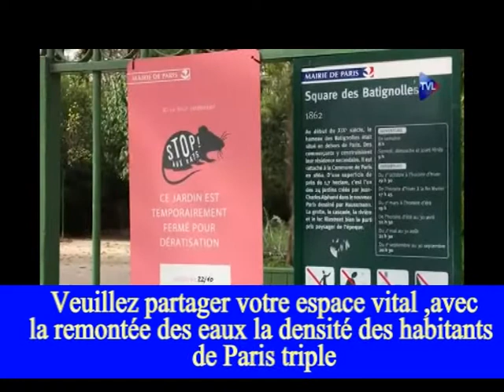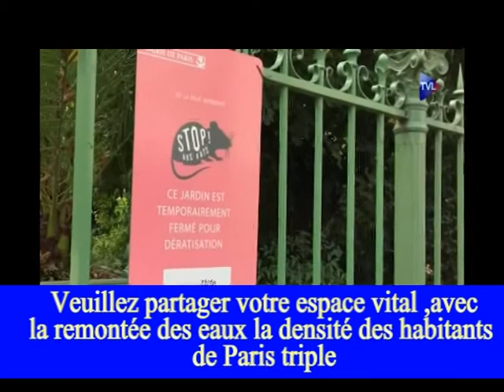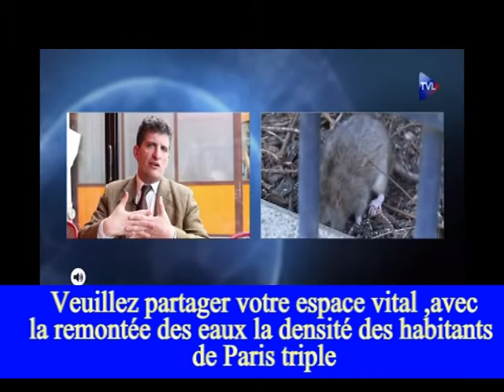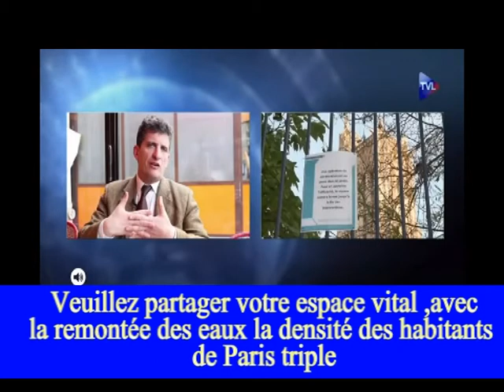Suite à la remontée des eaux la densité des habitants de Paris triple